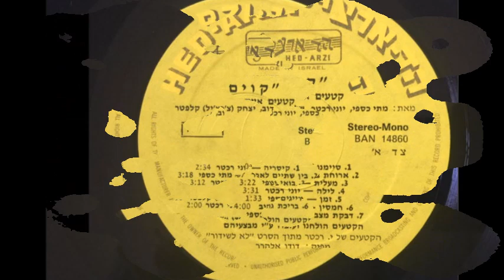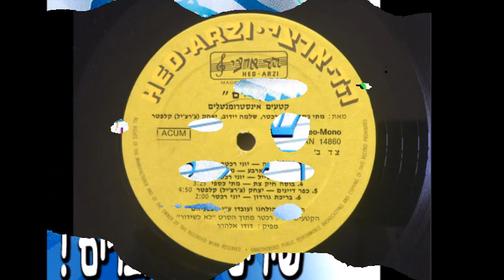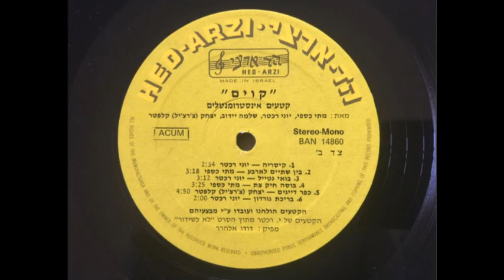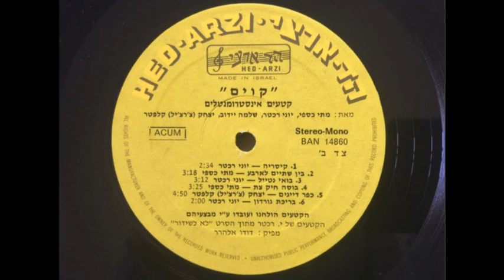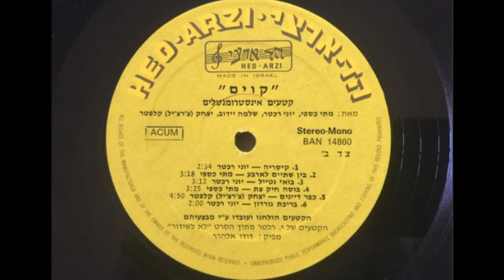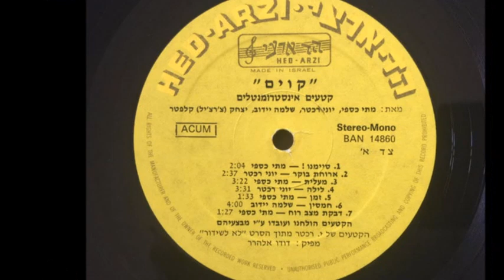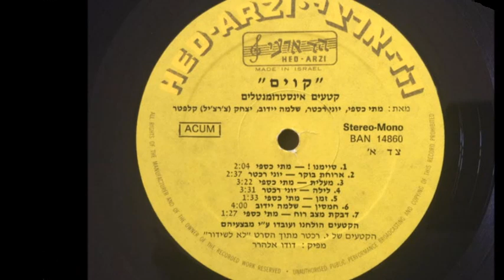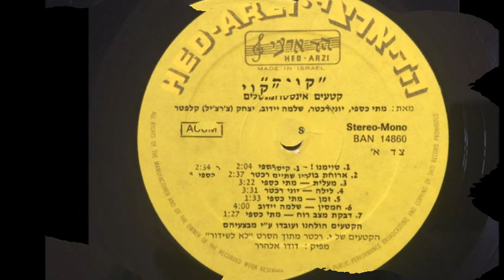אוצרות ארכיון ישראלי - רון בכר - Israeli archive - קוים קטעים אינסטרומנטליים 1981 יוני רכטר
סיימנו
02.
ארוחת בוקר
03.
מעלית
04.
לילה
 06.
חמסין
07.
דבקה מצב רוח
08.
קיסריה
 10.
בואי נטייל
11.
בוסה חיק צת
12.
כפר דייגים
בריכת גורדון